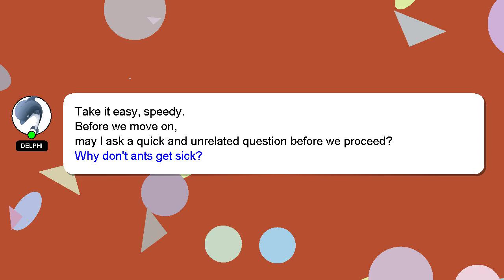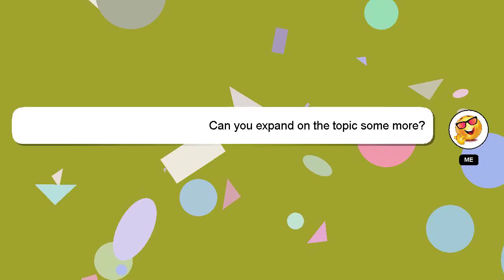How to correct ukulele?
A little intro about me, Greetings, my name is Delphi. I am here to provide you with assistance in answering your questions. - How to correct ukulele?

If you require more detailed information, please don't hesitate to comment or chat with me. A 'heart' from me is a way of showing appreciation for your answer.

*2 What we are experimenting :*